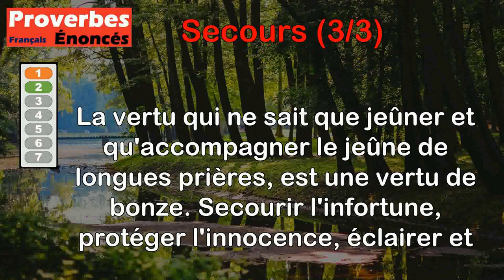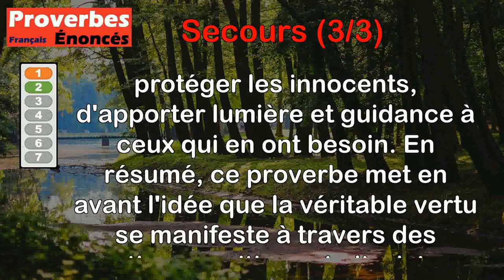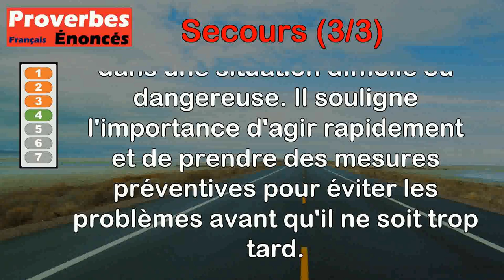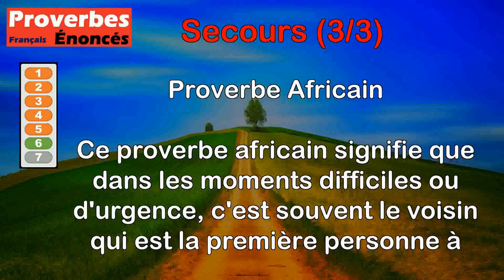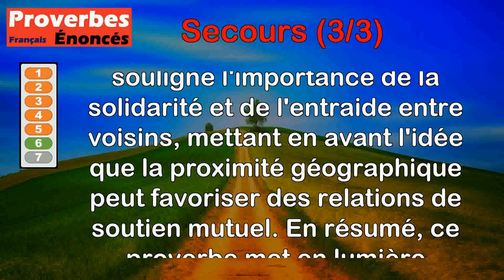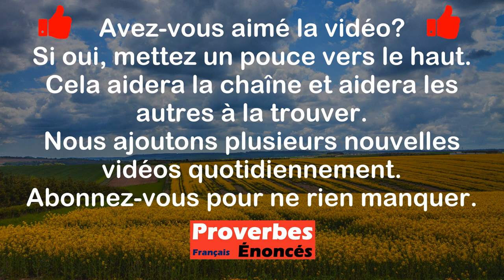Proverbes - Secours (3 de 3)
00:00 Introduction
00:08 Proverbe Français - Secours à point ne vient jamais trop tard.
00:46 Proverbe Chinois - La vertu qui ne sait que jeûner et qu'accompagner le jeûne de longues prières, est une vertu de bonze. Secourir l'infortune, protéger l'innocence, éclairer et guider l'aveugle humanité, telle est la vertu qui rend l'homme utile à ses semblables.
01:44 Proverbe Français - À l'ami secours ne refuse.
02:25 Proverbe Sanskrit - Les secours sont inutiles à qui tombe dans l'abîme.
02:56 Proverbe Français - Mieux vaut petit secours en lieu et temps que sort accompli tard venant.
03:34 Proverbe Africain - Le voisin est le premier secours d'un homme.
04:15 Proverbe Latin - Dans le péril, il faut se courir soi-même tout en invoquant Dieu.